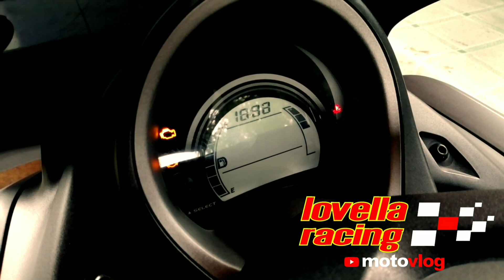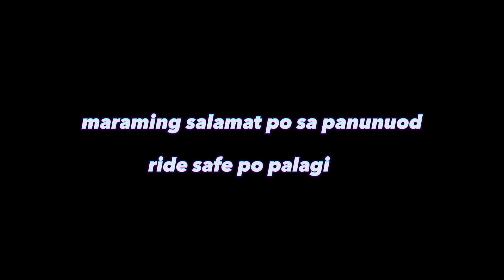BEARING REPACK | RAIDER 150 F.I MAGS WHEEL SET | PROPER INSTALLATION & MAINTENANCE